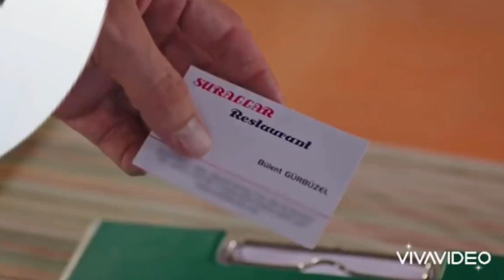Emanet yaman zuhal evleniyor Bölüm Fragmanı | Legacy Episode Promo (English & Spanish subs)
Emanet 86.Bölüm Fragmanı | Legacy Episode 86 Promo (English & Spanish subs)

Not : Bu Bir Analiz Ve Tahmin Videosudur,Dizinin Senaryosu ve Kendi Fragmanı ile ilgisi yoktur.

"Bu Kanalda Herhangi Bir Video’nuz yada görselleriniz Herhangi Bir Yapımcı Etiket Şirket Fotoğrafçının Bu Yüklemeyle İlgili Bir Sorunu Varsa Telif İhtarı Atmak Yerine Lütfen Mail Adresine Mail Atarsanız 24 saat İçerisinde Yüklemeyi Kaldırırız
Emanet 67. Bölüm Fragmanı | Legacy Episode 67 Promo (English & Spanish subs)

Emanet seher yaman 84
Emanet yeni bölüm 82
Emanet ilkbal sonu geliyor 69
Emanet yeni sezon 88
Emanet bölüm 80
Emanet izle yeni bölüm 81
Emanet izle 86
Emanet yeni bölüm seher yaman evleniyor 84
Emanet ali kiraz evleniyor 89
Emanet izle kiraz seher 79
Emanet son bölüm izle 80
Emanet emanet bölüm 81
Emanet ikbal sonu 88
Emanet zuhal ikbal 87
Emanet begüm sonu geliyor 84

Emanet 86 bölüm fragmanı,yeni sezon
Emanet sezon 64 bölüm
Emanet yeni 66 yeni bölüm 74
Emanet yeni sezon
Emanet yeni fragman 78
Emanet fragman, 77
Emanet  64 bölüm fragmanı,
Emanet bölüm fragmanı,
Emanet yemin 67 bölüm fragmanı,
Emanet 4 bölüm fragmanı,
Emanet dizisi, 2
Emanet 66 bölüm fragmanı,
Emanet analiz 78
Emanet arsız kedi, 77
Emanet adem hoca, 76
Emanet arka kamera, 77
Emanet akşamki bölümü,
Emanet aşk,
Emanet ayrılık,
Emanet arsız kedi öpücüğü,
Emanet dizi,
Emanet bu akşamki bölümü, 77
Emanet bugünkü bölümü, 66
Emanet bölüm fragmanı,
Emanet bölüm remix,
Emenat bölümleri,
Emanet bölüm,
Emanet bayilma,
Emanet bugünkü fragman,
Emanet bayılma sahneleri,
Emanet finiş
Emanet 1 b,
Emanet 3 b,
Emanet 4  b,
Emanet 5  b,
Emanet 11 remix,
Emanet 12 b,
Emanet 13 b,
Emanet 15 b,
Emanet 16 bölüm
Emanet 17 bölüm
Emanet 18 bölüm
Emanet 19 bölüm

Emanet canlı yayın izle,
Emanet cuma günkü bölümü,
Emanet pazartesi bölüm 18
Emanet salı bölüm izle
Emanet 20 bölüm
Emanet çekim hataları,
Emanet çarşamba,
Emanet çukur,
Emanet çarşamba günü fragmanı,
Emanet çeşitleri,
Emanet çarşamba günü bölümü,
Emanet perşembe fragmanı,
Emanet cuma 22 bölümü,
Emanet perşembe günü,
Emanet ç yemin ederim,
Emanet dizi,
Emanet dizisinin son bölümü,
Emanet dizi müziği,
Emanet dizisinin fragmanı,
Emanet dizisinin yeni bölümü,
Emanet dünkü bölüm,
Emanet dizisi 26 bölüm,
Emanet dizisi son bölüm,
Emanet dizisi 29 bölüm,
kanal d emanet,
kanal d emanet dizisi,

Emanet jenerik müzik,
Emanet jenerik slow,
Emanet joker,
Emanet jenerik dizi müzikleri,
Emanet jenerik sözlü,
Emanet jenerik piano,
Emanet jenerik müziği uzun versiyon,
Emanet jenerik müziği indir,
Emanet jealousy scenes,
Emanet kamera arkası,
Emanet kemal narin,
Emanet klip,
Emanet kemal,
Emanet kanal 7,
Emanet yaman seher sahneleri,
Emanet ali kiraz sahneleri
Emanet kıskançlık,
Emanet kiraz kavga,
Emanet ali kiraz yaman
Emanet seher kiraz
Emanet yaman ınstagram
Emanet seher fotoğraf
Emanet izle
Emanet episode 66 english subtitles,
Emanet 23 bölüm fragmanı,
Emanet capitulo 67 en español,
Emanet ingilizce izle
Emanet izle 77
Emanet fragman 78
Emanet bölüm 88
Emanet bölüm fragman 90
Emanet izle 77
Emanet izle 99
Emanet izle 68
Emanet bölüm 30
Emanet 31
Emanet seher yaman kiraz ali